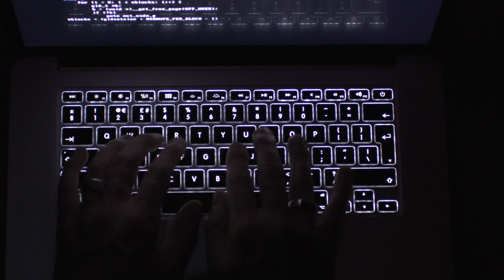Typing in the Dark | Free Stock Footage - No Copyright | HD